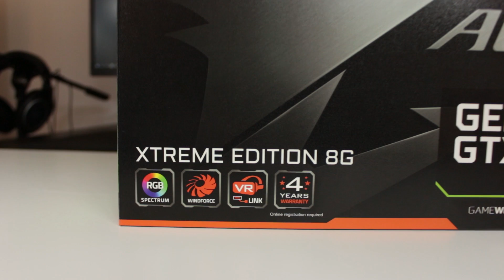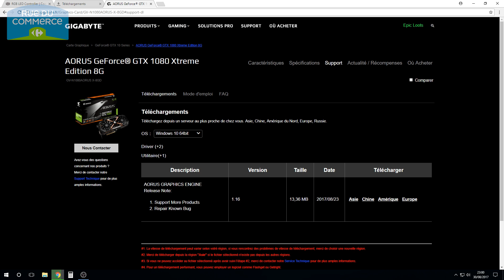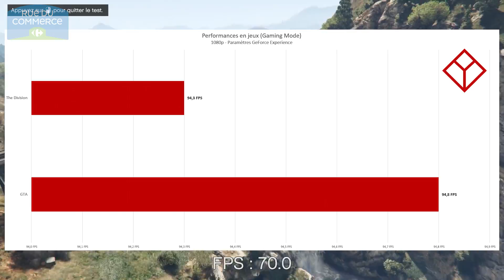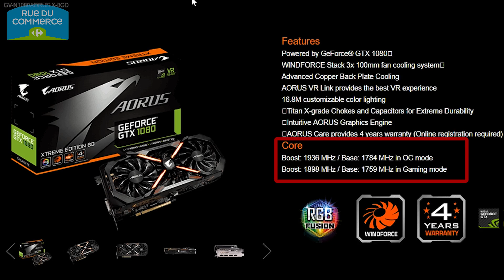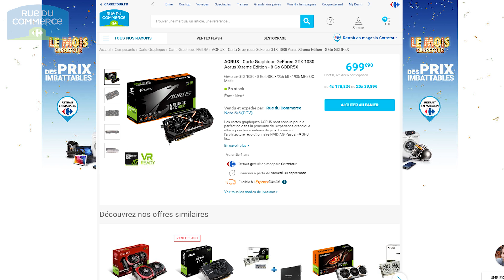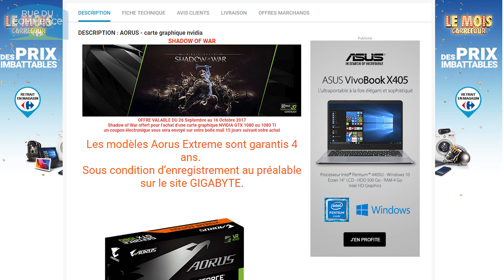AORUS GTX 1080 XTREME avec Rue du Commerce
La 1080 n'est pas nouvelle, mais on s'intéresse aujourd'hui à la version XTREME d'Aorus ! Mais que vaut cette version ? Ce modèle est-il fait pour vous ? La réponse en vidéo :D

- Snapchat & Instagram : YannisAstucesPC
◥ HBPC.SHOP ◤

Des PC Gamer pour tous les budgets et toutes les exigences. Vous ne trouvez pas votre bonheur ?
Contactez nous directement pour un PC sur-mesure !